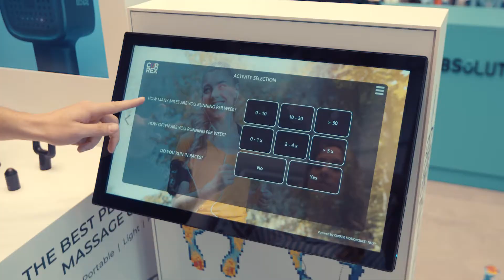Absolute run Dubai Campaign - long video